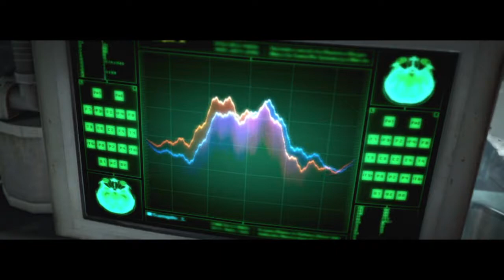Scary Gameplay by ListSaladCOM